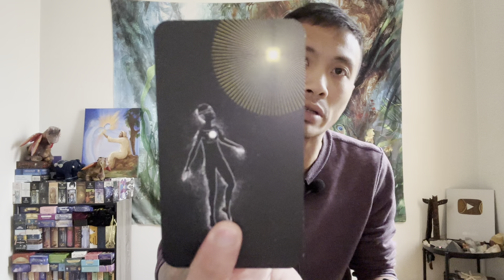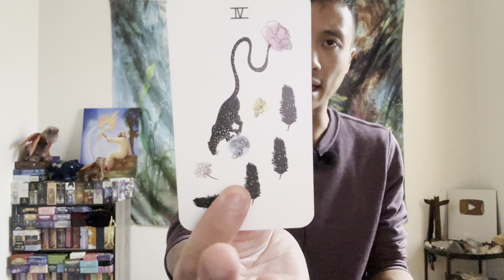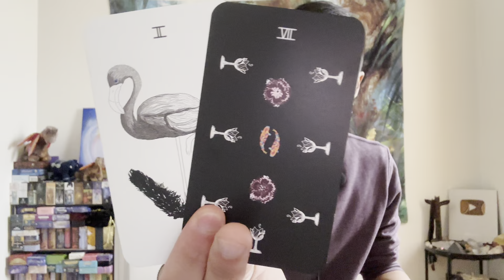Pisces ♓️ - Karmic Debts Are Being Paid Off!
This is a general reading, "How Is Your Spiritual Journey Going?" for Pisces for May 2023. We are going to take a look at how you spiritual journey is going and then we will see what else you need to know and work on.

Decks used in this reading:
The Sacred Web Tarot